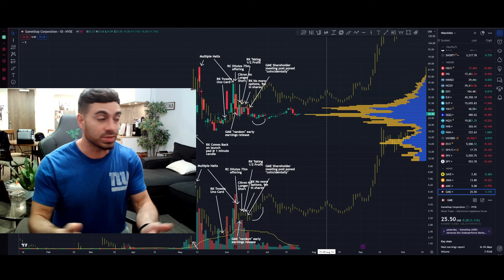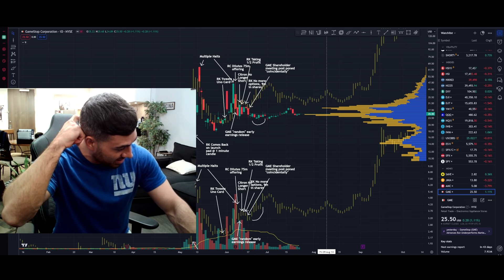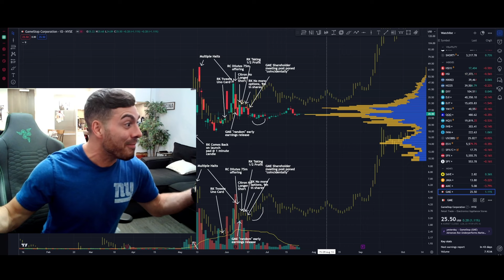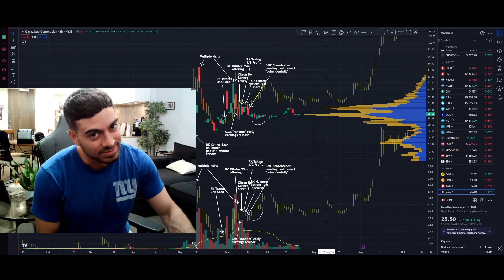Will GME run today because of Treys Tweet? NO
😡 Infuriating to see larger accounts come back to clout chase during our mark up phase after ghosting during the 2.5 year distribution phase (where we dropped 99% and they didn't say a word).
$amc amc $gme
First half of the video is how the repeating algorithm behaves, second half is me wrecking these fame hunting wannabe's.

You're either getting paid under the table to come back and tweet during the mark up phase, or you're just a cornball who doesn't want to be forgotten. Either way we no longer respect you because you left us here when the community needed you most emotionally.

RK has been a paid actor all along (it's impossible to know when to tweet to the 1 minute candle on the launchpad of any run, you would need to know the exact math behind the algorithm to know when to do this). He lead you into 3 pump and dumps justifying the repeating algo. But Trey is just insecure.
‼️ SO, AS I SAID TO THE YB SERVER LAST NIGHT, NO, Trey's tweet will not move the meme's because there is no POI here. TWEETS AND NEWS DO NOT MOVE MARKETS. They are timed to be released when POI's are hit to make it appear like they were the movement catalyst. This is the LIE they want you to believe.
WE HAVE 3 YEARS OF DATA TO BACK THESE CLAIMS. THERE IS NO ARGUMENT. RETAIL DOES NOT MOVE MARKETS.